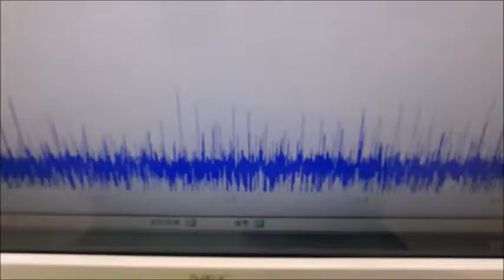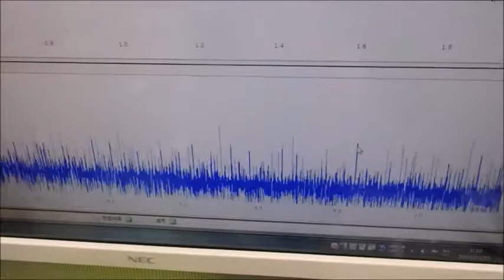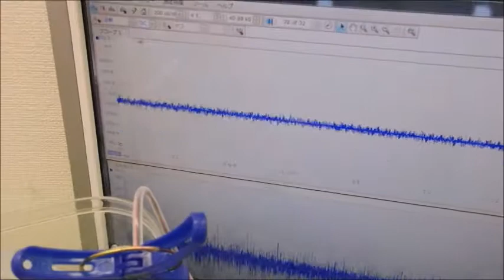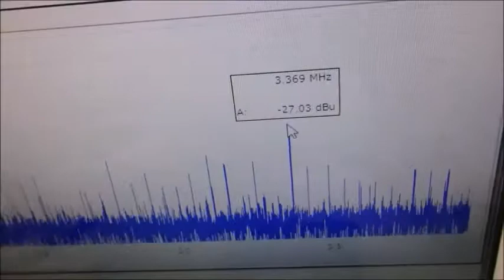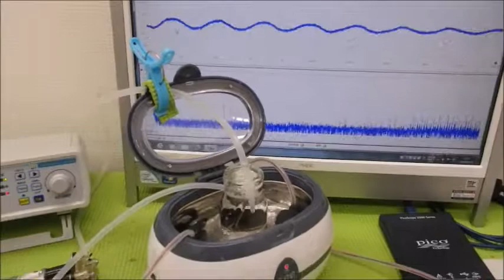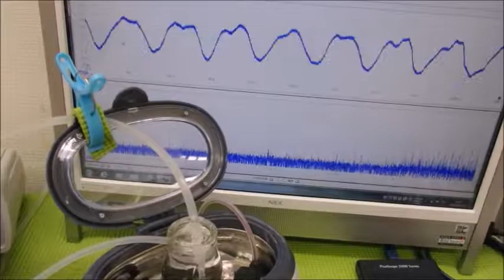メガヘルツの超音波発振制御プローブを利用した実験動画 ultrasonic-labo